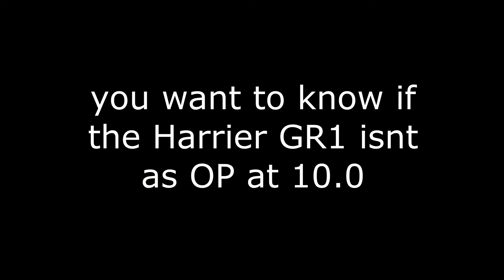Harrier GR1... is it still Overpowered? - War Thunder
if you didn't already guess.

Song: Monster by Skillet